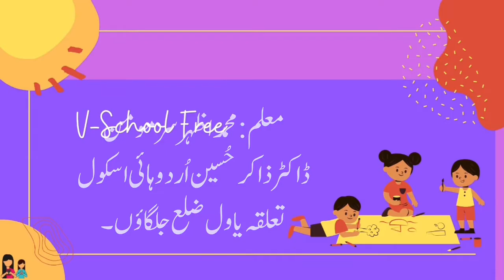8th | Science | Chap No.2 | صحت اور امراض | V1 | V School